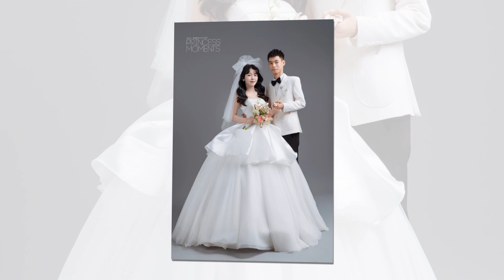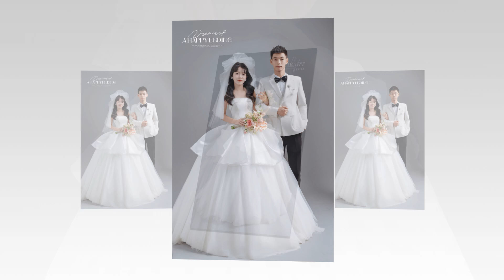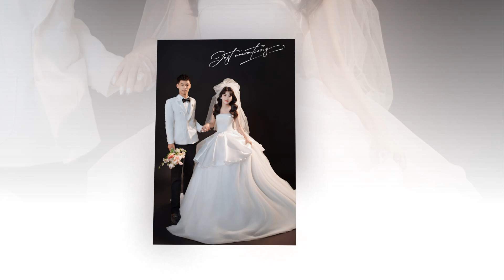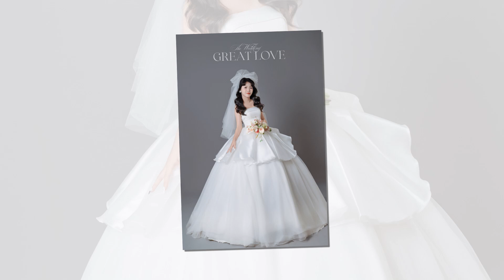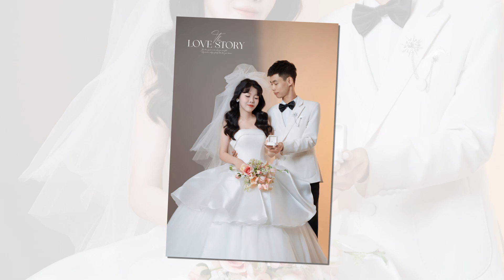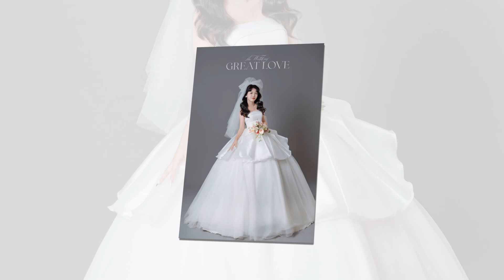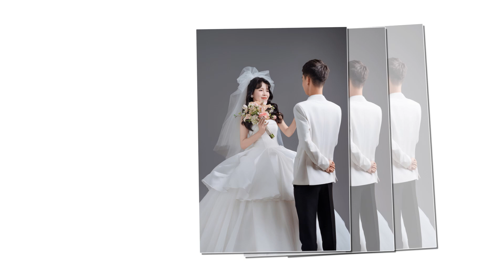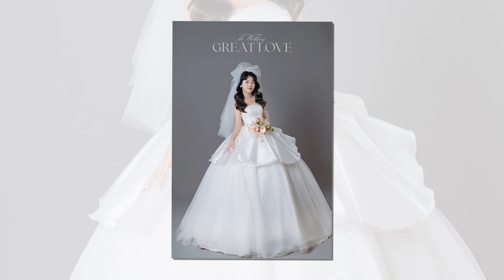HOÀNG QUẢNG + VIỆT ANH